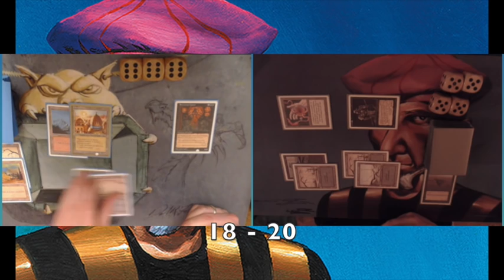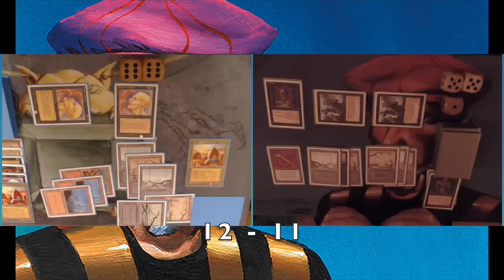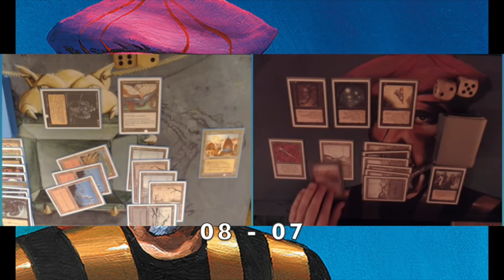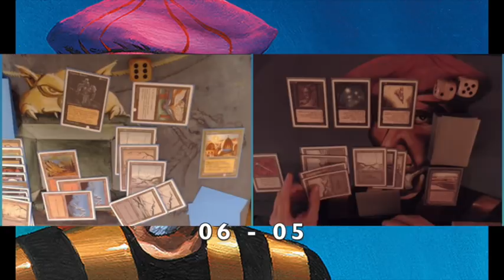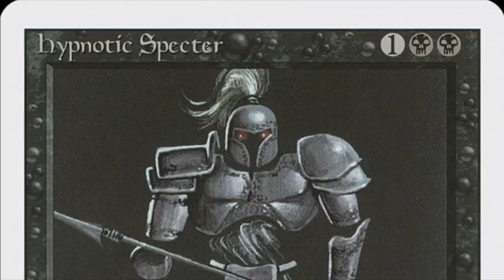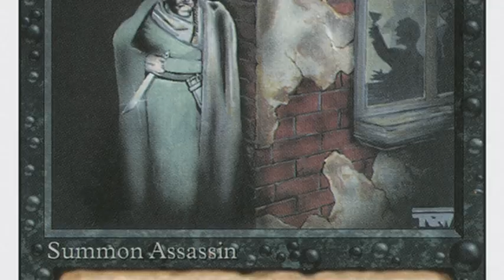Red/Black re-print Surprise vs Mono Black | Old School Magic 93/94 | 068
In this extraordinary game of Magic the Gathering, I'm taking on a player who has a special fondness for old school re-prints, especially foreign re-prints. Curious? Take a look at the German version of Jayemdae Tome and tell me what you notice.